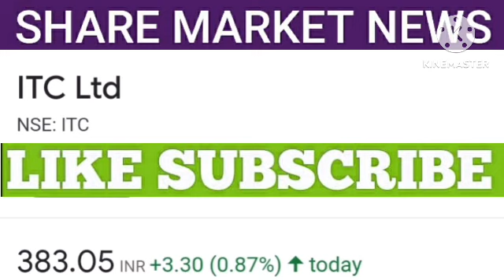Itc share latest news | ITC share price